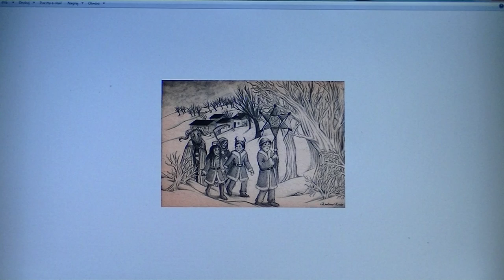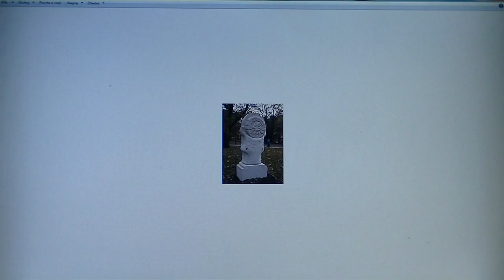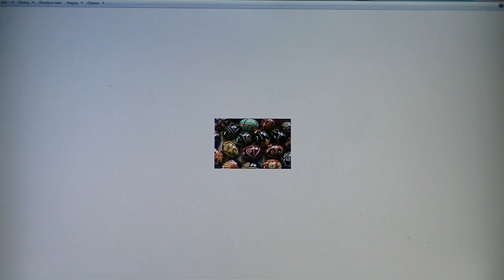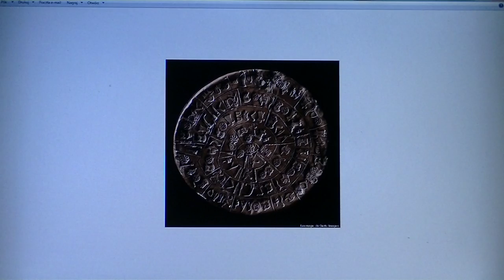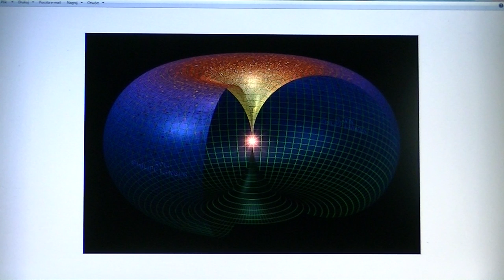Bliźniaki 2/2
Ten film praktycznie jest kolejnym materiałem dowodowym kwestii historycznych niebocentryzmu i historii strategicznej , które omówiliśmy we wcześniejszych filmach, jest to rodzaj pokazania dowodów nieco z innej strony, okazuje się że akt sprawiedliwości Najwyższego i to co było potem ma swoje odzwierciedlenie w zwyczajach funkcjonujących obecnie nie tylko w Polsce ale też na całym świecie. odepowiada na pytania, takie jak z jaką wiedzą o tym co będzie pózniej wchodzili do podziemi hiperborejczycy?, co się stało z nimi po wyjściu z podziemnych ukryć?, na jakie ataki była narazona społecznośćhiperborejczyków?, czego wymagało zejście do podziemnych ukryć?